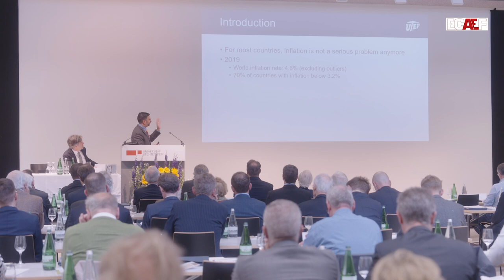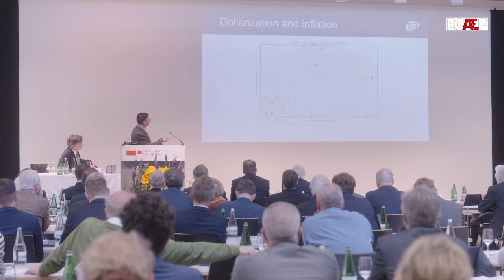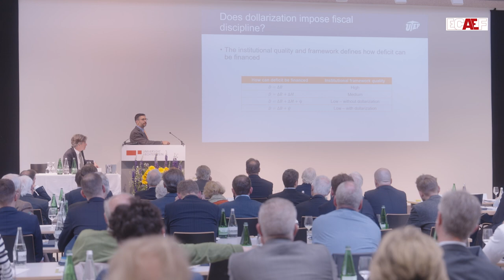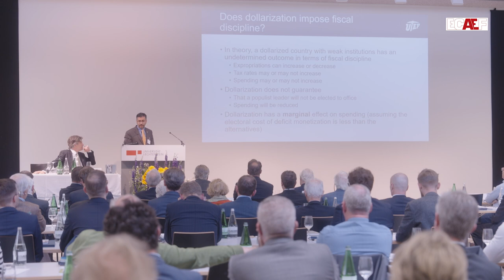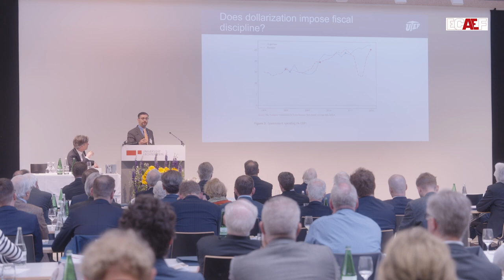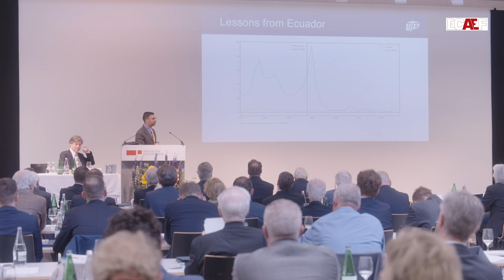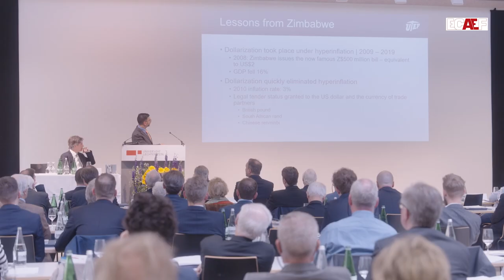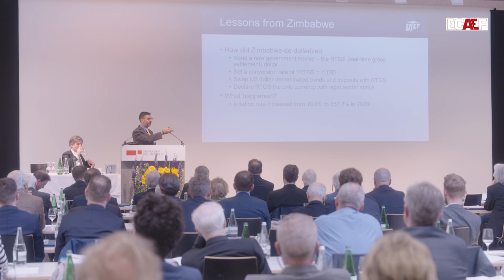Using dollarization to fight (more than) inflation I Nicolás Cachanosky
Welcome to the official channel of ECAEF European Center of Austrian Economics Foundation.

This video is a recording of Nicolás Cachanoskys presentation at the XVII Gottfried von Haberler Conference in Vaduz, Liechtenstein, on May 12, 2023. Nicolás Cachanosky is Associate Professor of Economics and Director of the Center for Free Enterprise at University of Texas at El Paso.

Abstract
In this paper, Nicolás Cachanosky discusses the benefits and dangers of dollarization. Dollarization is not only a way to control inflation with chronic monetary imbalances; it is fundamentally an institutional reform that contributes (in the margin) to checking the amount of government spending. Conversely, a poor design of a dollarization reform can facilitate the government confiscation of deposits and even relaunching its domestic currency.